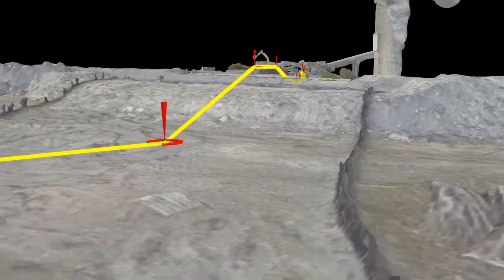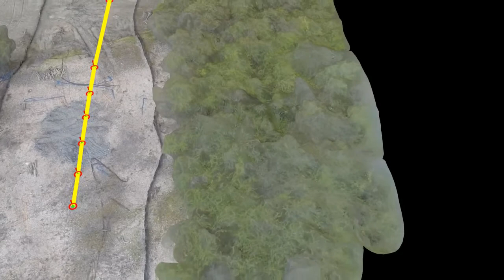New conveyor - PIX4D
Quarry survey with GCP's/ polyline to represent new proposed conveyor and ground impact.